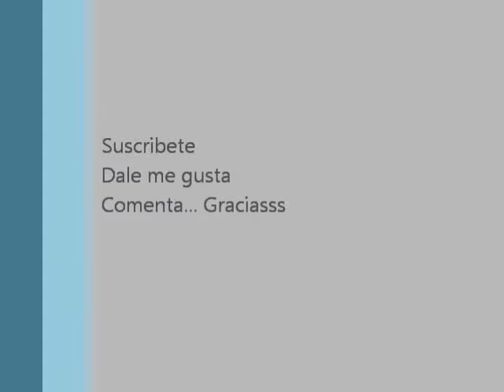Patadas de la Fecha 1 Primera División 2015